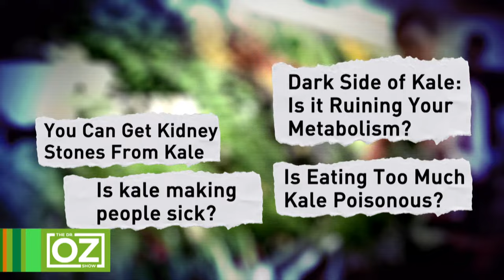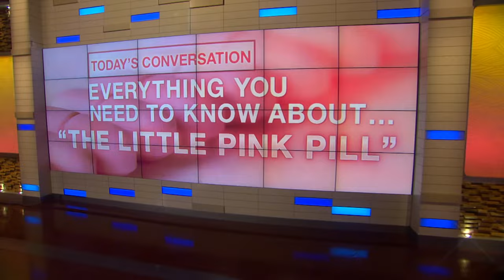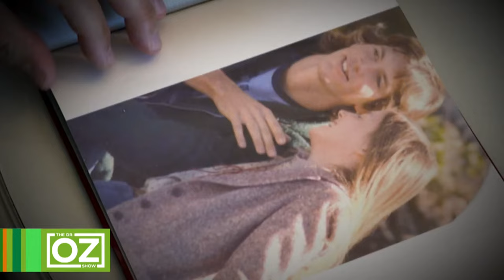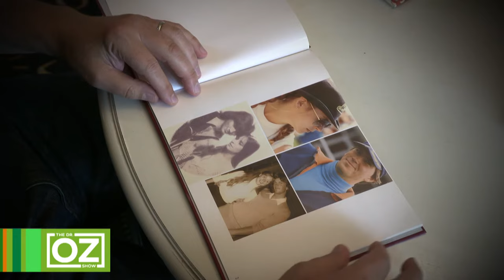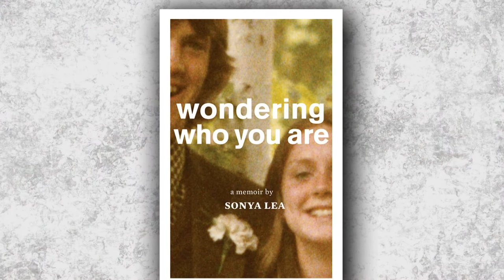Kale Controversy: Unhealthy or Superfood? The Truth Revealed! | Dr. Oz | S7 | Ep 13 | Full Episode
In this episode, it’s all about overcoming life’s curveballs. To start, Dr. Oz investigates the rise and fall of kale. From heavy metal poisoning to hair loss, see if these recent claims that kale is unhealthy are actually true or not.

Also, if you’re looking to diversify your greens, Dr. Oz hosts the “Veggie Election”. See which green will be the new kale!

Next, they’re calling it the new female viagra. Dr. Oz shares more information about how it works and whether it’s effective or not. Find out everything you need to know about the little pink pill.

Plus, Comedian and America’s Got Talent contestant, Drew Lynch,  joins Dr. Oz. After being hit in the neck by a softball, he woke up the next morning with a permanent stutter. Tune in to hear his inspiring story and how he was able to find light in the darkness.

And, a couple who took an unexpected turn of events and turned it into something better than they had before. Hear the story of a wife whose husband woke up from surgery a totally different person and how they were able to revive your marriage by learning to fall in love again. They also share 3 easy steps on how to help anyone with a struggling marriage.

Lastly, why is it called “The Beer Belly”? Dr. Oz explains that drinking more beer equals consuming more calories.